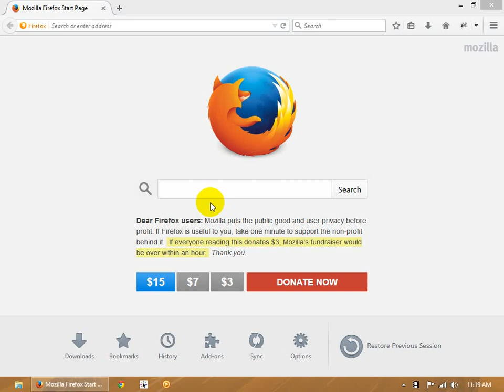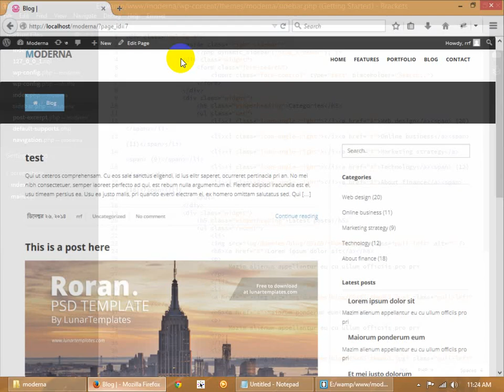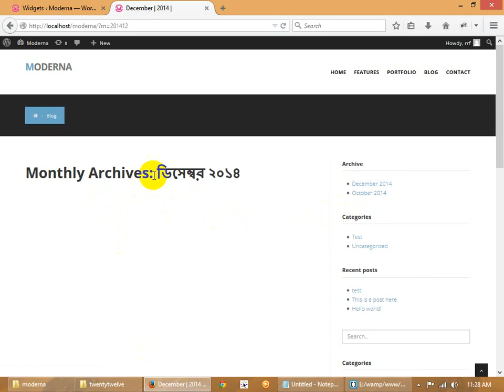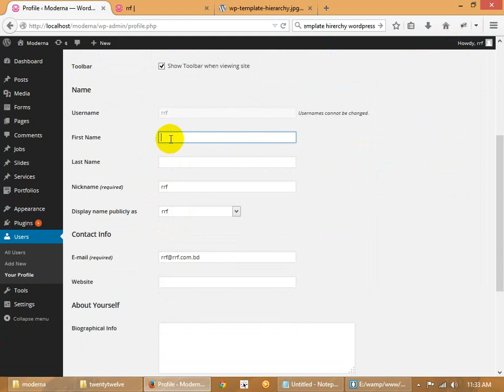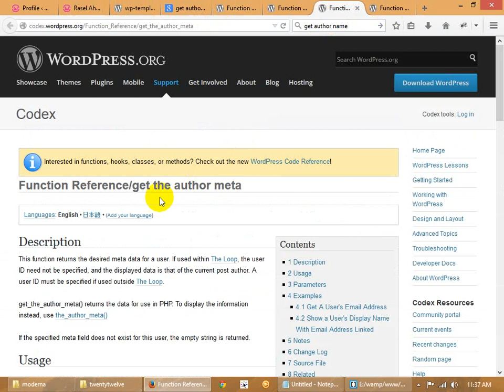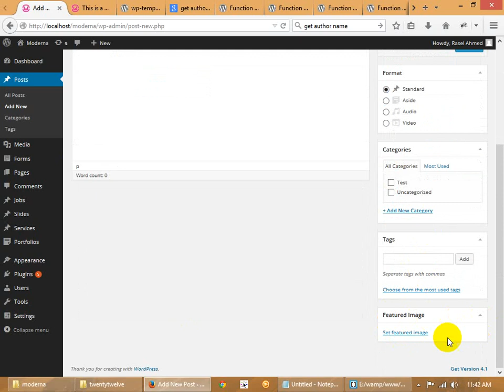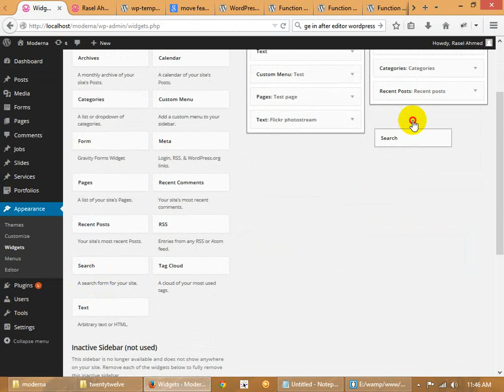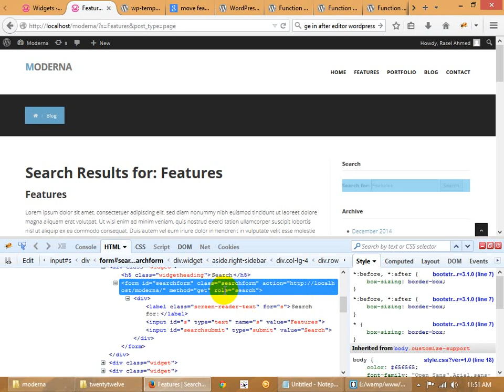Advanced web development course - Class #13- November batch - RRF Dhaka